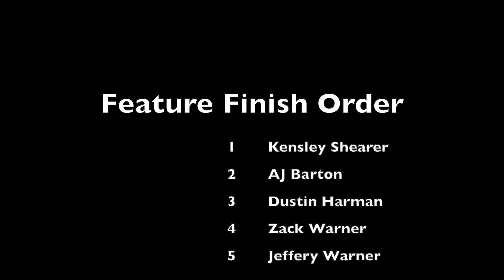PA Micro Midgets - Hunterstown (7/10/21) 300s Heat and Feature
Heat and Feature for the PA Micro Midget 300s at Hunterstown on 7/10/21.